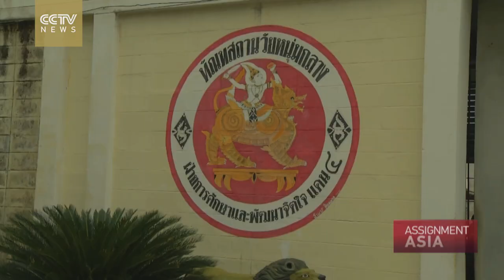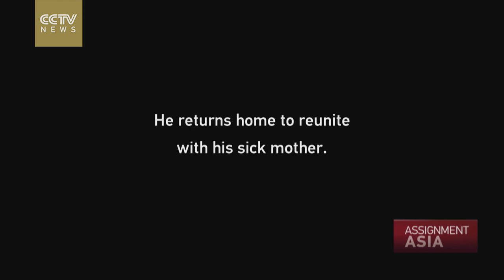Assignment Asia Episode 7 - Thai Prison Boxers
Muay Thai is a martial art that has been a tradition in Thailand for thousands of years. On this special episode of Assignment Asia, we see how prisoners are using this form of boxing to think differently about life. For some, it’s a ticket to freedom. Our reporter Dusita Chumsri visited some Thai prisons and spoke with authorities and prisoners alike, to see lives are being changed by Muay Thai.